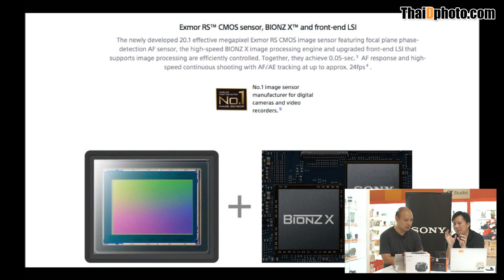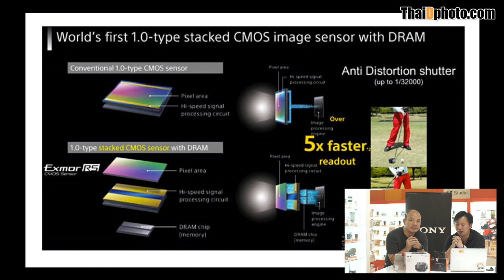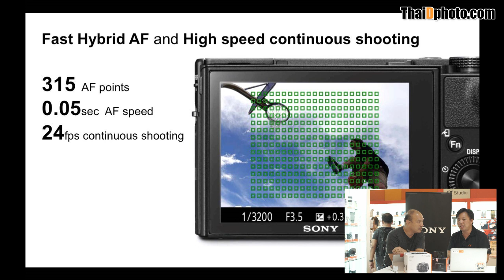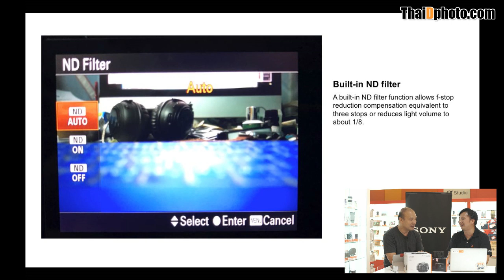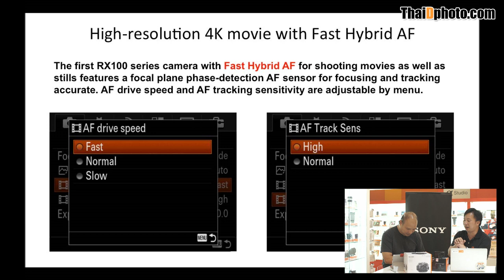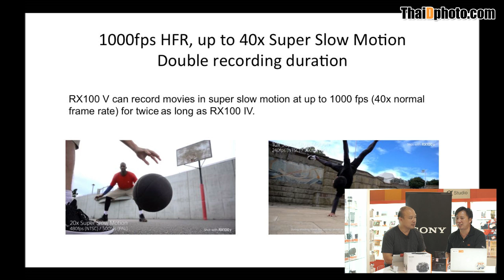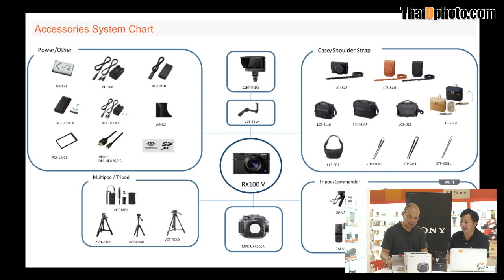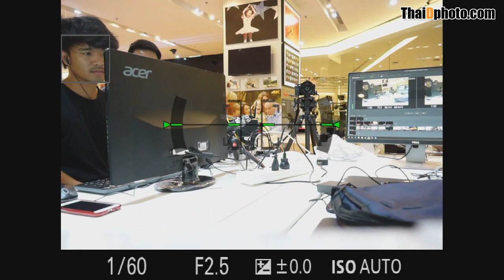(Live) เจาะลึก Sony RX100 Mark V กล้องจิ๋ว ประสิทธิภาพแจ๋ว ว่าน่าใช้ขนาดไหน?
เจาะลึก Sony RX100 Mark V กล้องพรีเมี่ยมคอมแพ็คตัวจิ๋ว ประสิทธิภาพแจ๋ว กับพี่ใหญ่ Techchill ที่จะแชร์ประสบการณ์การใช้งานว่าจะสนุกและเจ๋งขนาดไหน ทั้งคุณภาพ และความคุ้ม ว่าน่าใช้ขนาดไหน?